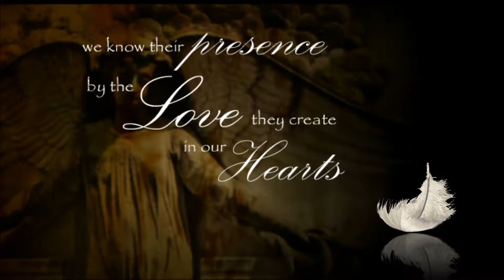Kathleen Andrews Memorial Show HD 2017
Remastered into HD